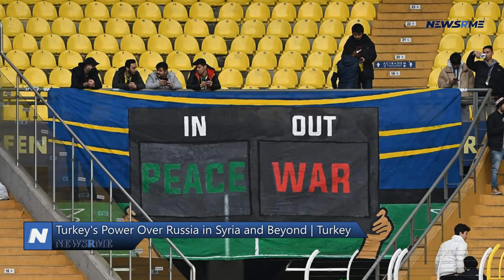Turkey's power over Russia in Syria and beyond | Turkey News | NewsRme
In light of Russia's recent military mishap in Ukraine, Moscow's position in Syria might suffer. Russian military capabilities in Ukraine are anticipated to be impacted if Turkey closes its airspace to Russian jets going to Turkey, although such a step is unlikely to harm relations between Moscow and Ankara.

Russia did not retaliate when Turkey closed the Black Sea route for Russian Navy vessels on February 28. The Kremlin's reaction to Ankara's most recent step was equally restrained, which is understandable. Russia's diplomatic envoy in Ankara, Maria Zakharova, said, "Moscow understands Ankara's decision to shut Turkish airspace to Russian jets traveling to Syria". According to Russian Middle East specialist and Russian parliament member Semyon Bagdasarov, the United States was just a matter of time away from exerting pressure on Ankara to implement similar limits on travel.
As a result, Russian jets will now have to travel across Iranian and Iraqi airspace to continue delivering supplies to Syrian soldiers. Russians, on the other hand, are worried that if their so-called special military operation in Ukraine goes on much longer, the West would exert greater pressure on nations that want to continue cooperating with Moscow. American and allied pressure on Baghdad to exclude Russian jets from Iraqi airspace is a distinct possibility. Russia's soldiers in Syria would be entirely cut off in this scenario.